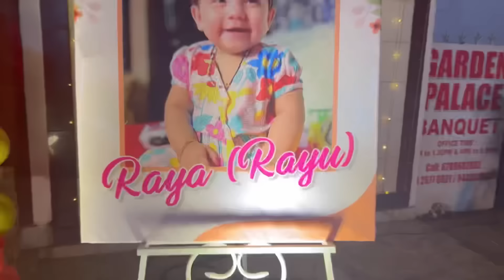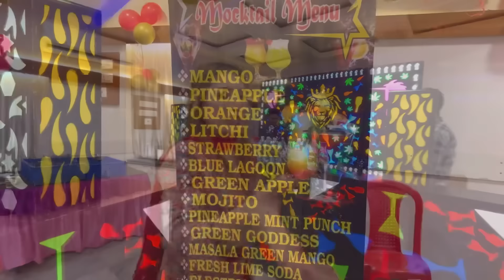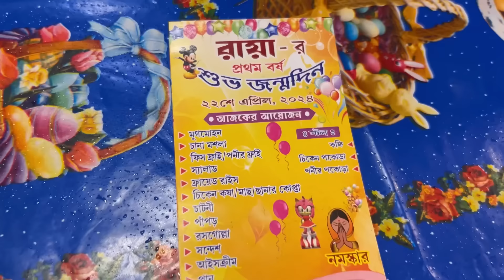Rayu’s 1st Grand Birthday Celebration Vlog🎉🥳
Musician: ASHUTOSH